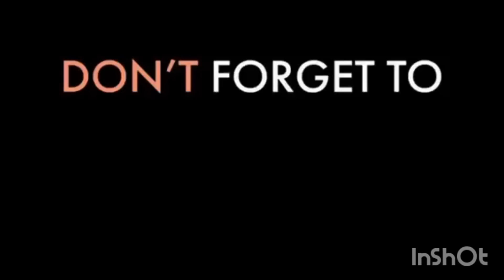1st set | Jaybee Sucal 🆚 Boy Daga | 10 Balls Race 11 | September 7, 2022💪 Gensan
2ND SET Jaybee Sucal 🆚 Boy Daga | 10 Balls Race 11 | September 7, 2022💪 Gensan